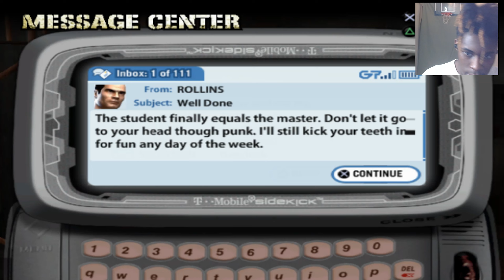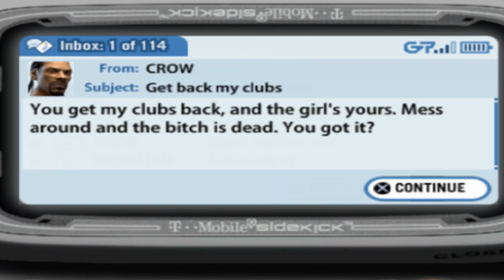They Are Forcing Me To JOIN Crow?! [Def Jam: Fight For NY #8]